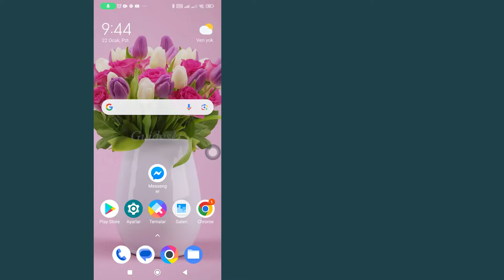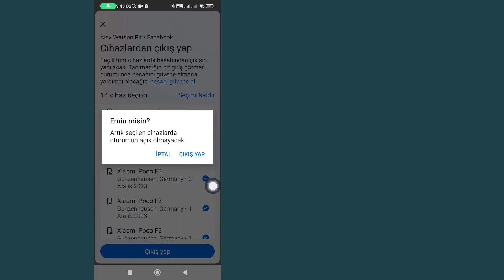Tüm Cihazlarda Messenger'dan Nasil Çikiş Yapilir | Adım Adım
Tüm cihazlarda Messenger'dan nasıl çıkış yapılır?
Bu videoda adım adım tüm cihazlarda Messenger'dan nasıl çıkış yapılacağını öğreneceksiniz. Tüm cihazlarda Messenger'dan çıkış yapmak çok kolaydır ve bunu bu eğitimle kolayca yapabilirsiniz.

Bu eğitim düzgün çalıştıysa lütfen bu videoyu beğenin ve aşağıya bir yorum bırakın!
Ayrıca eğitim talebiniz varsa yorum kısmından bize bildirin ki en kısa sürede öğretilebilsin.